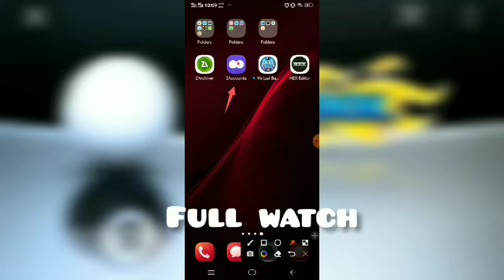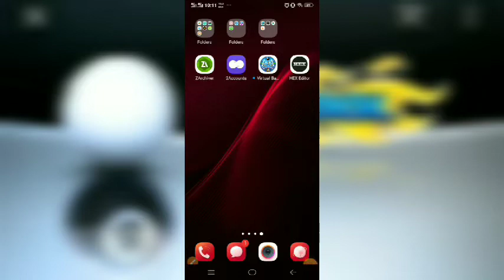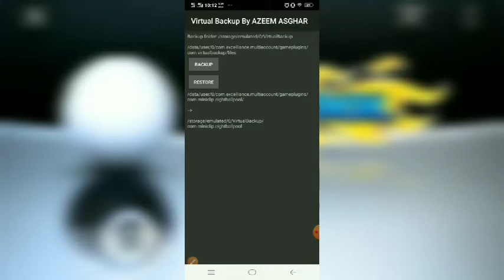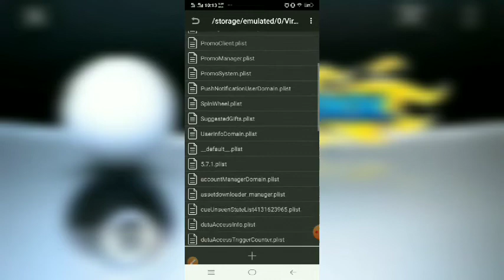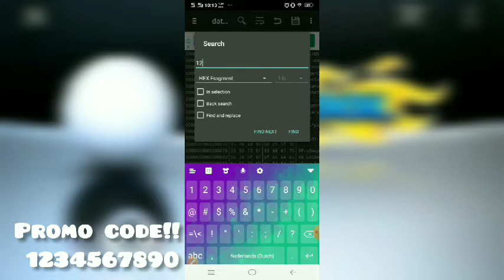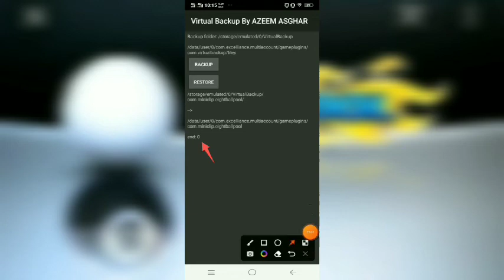Claim Now!! Free Sprinkling Emote 😱!! 8Ball Pool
Emote FIle Link!!

Song Release(NCS)nocopyrightsong